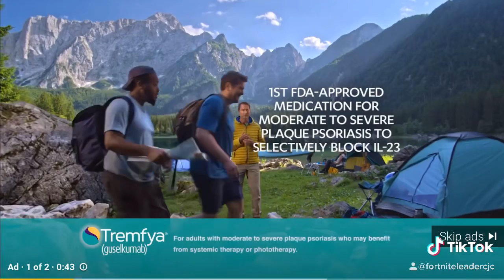Fortnite season 3 leaks